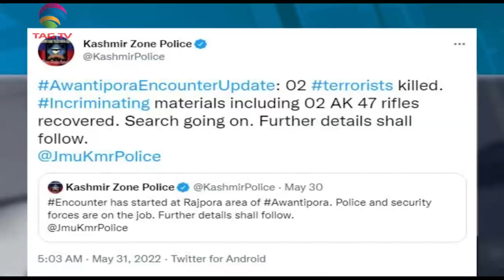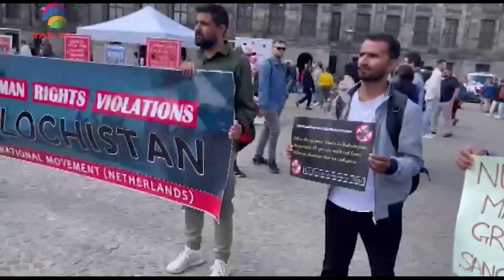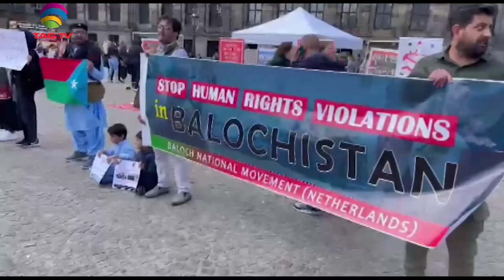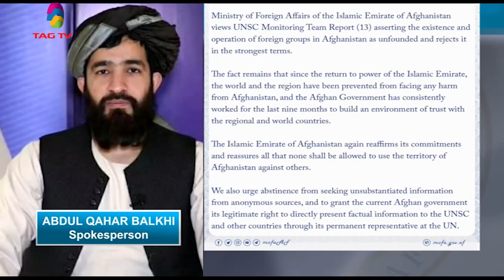PM Modi held a massive roadshow in Himachal Pradesh, A teacher shot dead in J&K- SA Newsline May 31